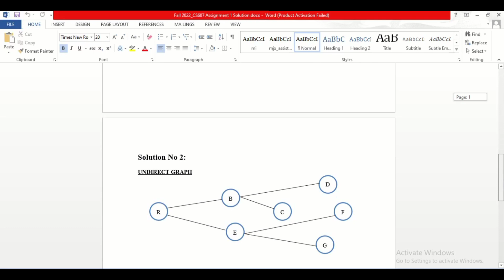CS607 Assignment No.1 Fall 2022 100% Correct Complete Solution with Solution File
Here you can download CS607 Fall 2022 assignment 1 solution